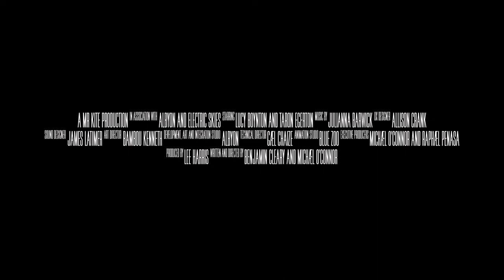Glimpse 2022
GLIMPSE is a highly emotive, visual feast set in the imaginative mind of a heartbroken panda named Herbie (voiced by Taron Egerton), who has recently broken up with his deer girlfriend Rice (Lucy Boynton). Herbie is an illustrator and through his art we delve back through the memories of his relationship from the heart-breaking end to the beautiful beginning.